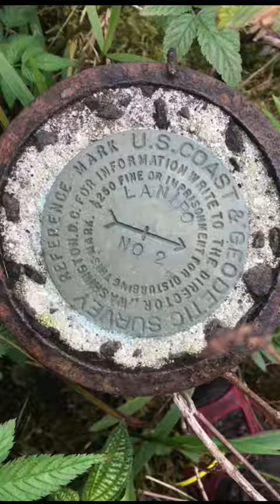Kalawahine to Wiliwilinui